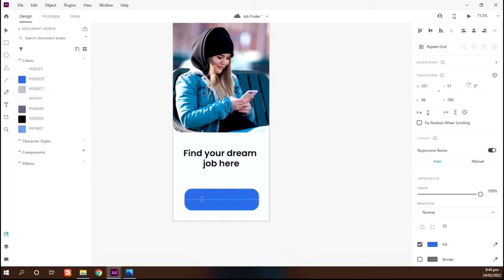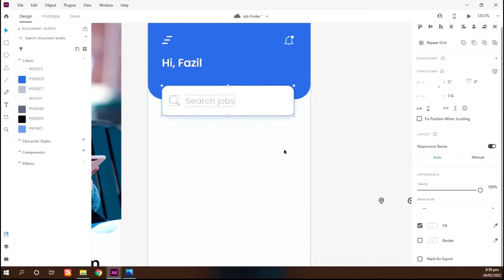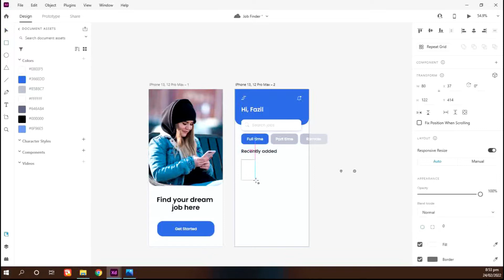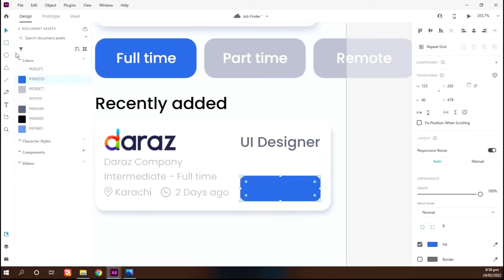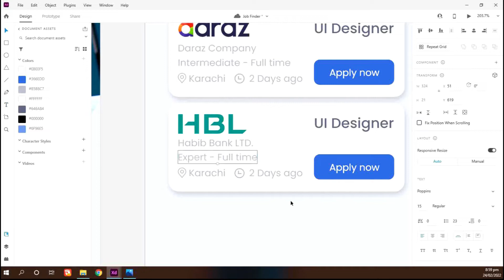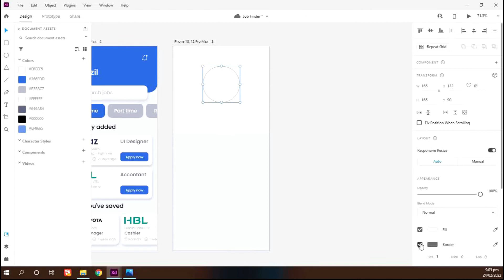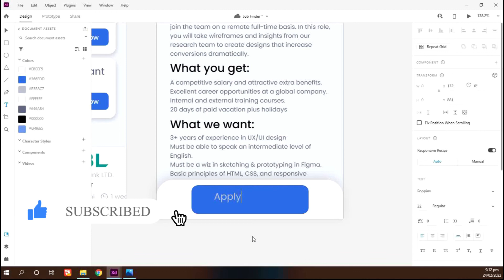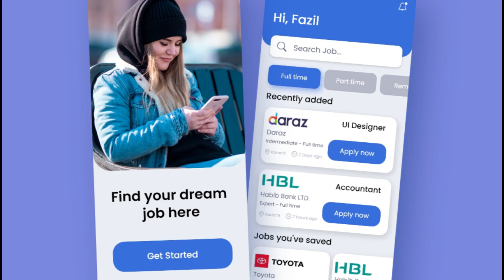Job Finder Mobile App Design Using Adobe XD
In this video I will show you How to Make Job Finder Mobile App Design Using Adobe XD.